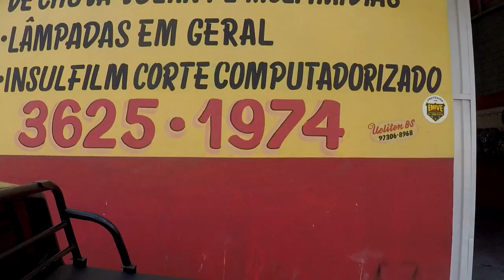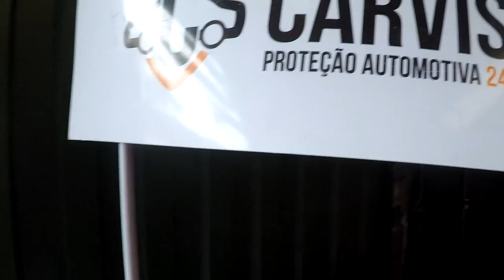O PRIMEIRO VÍDEO DE CAR MECHANIC DA VIDA REAL! PROJETO UNOSOFT 2019